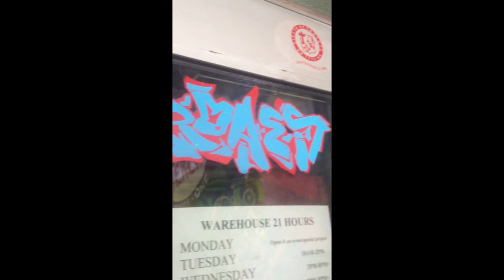ROAES X TNR X 2014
Keeping up with the spots. iPhone video for life 😂